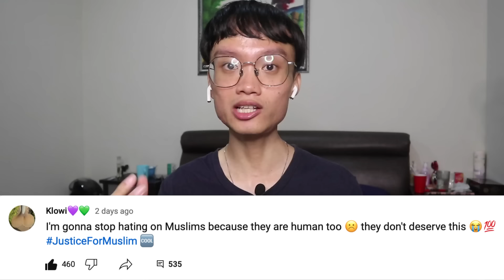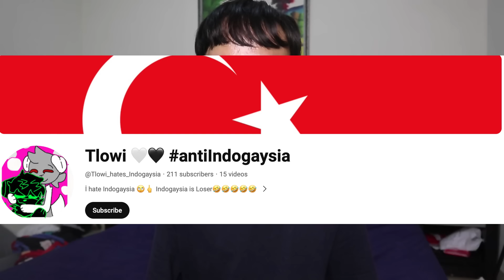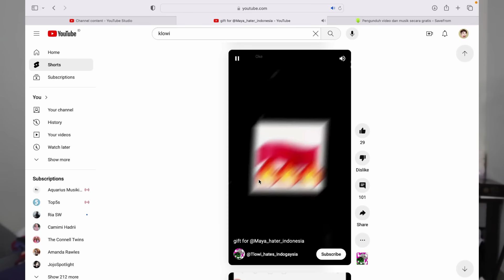AKUN MIRIP KLOWI MENGHINA INDONESIA DAN MALAYSIA!!?? AYO SERBU GAES!!!